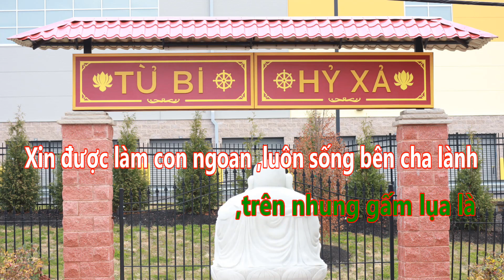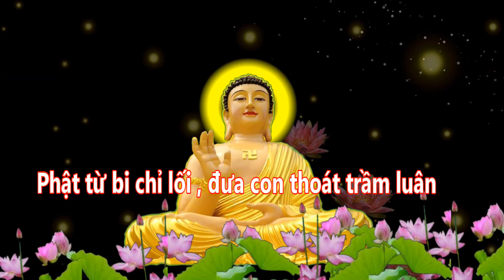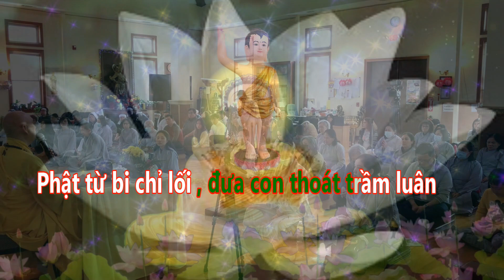PHẬT LÀ ÁNH TỪ QUANG , karaoke tone Nữ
Bát Chánh Đạo Audio-Nguyễn Lợi - (Tâm Tuệ Phúc ) , rất Hoan hỷ và hân hạnh chia sẽ đến Quí vị , những mẫu chuyện đầy Mô phạm về các bậc Chánh giác độ sanh, và những bài Pháp giãng  tích cực , cho tinh thần phụng trì Giáo Pháp ,cùng  những buổi Đại lễ Phật giáo , Lễ hội Truyền thống Văn hoá Dân tộc ,và các sinh hoạt Phật sự khác  ..v.v. Tất cả đều có ở nơi đây ,vì nhằm đề cao tinh thần Tích cực ,và ngăn ngừa các mặt tiêu cực , mê tín dị đoan ,Tà kiến , mà các Đạo tràng Già Lam và Phật tử  chúng ta  cần nên tránh .
 Trong khi xem Video , xin Quí vị hoan hỷ Ủng hộ BCĐ Audio ,bằng một cái bấm vào SUBSCRIBE, COMMENT , SHARE , hoặc LIKE ̉để ủng hộ cho tinh thần phục vụ của Bát Chánh Đạo Audio , coi như trợ duyên giúp cho những bài đọc ,những buổi ghi hình mới được Viên mãn , Đạo vị nhiều hơn .Chân thành cãm ơn Quí vị
  Kính chào Tinh tấn .